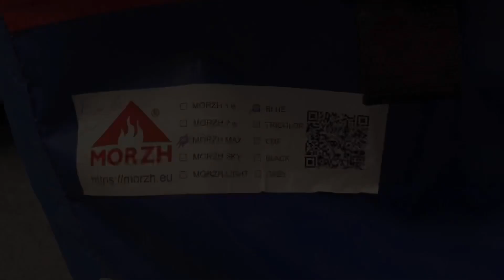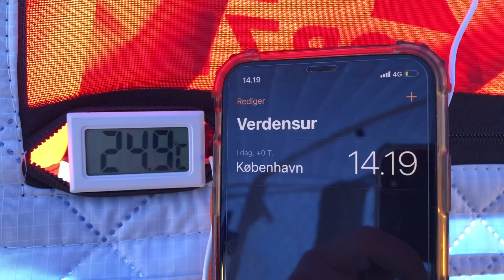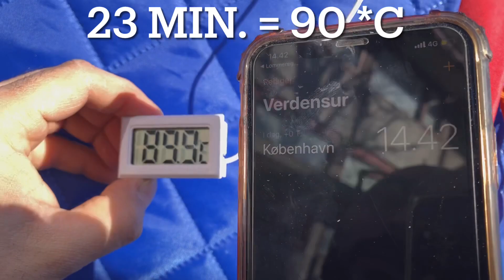Sauna Tent Morzh Max, Intent stove. Setup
Detailed video about Morzh Max and Intent stove.
The tent can fit 6-12 people with comfort. It can be used as sauna tent, as fishing tent or as tent for a long term living.
Intent stove is the stove for heating tents and preparing meals, as well as for bath procedures in mobile saunas.